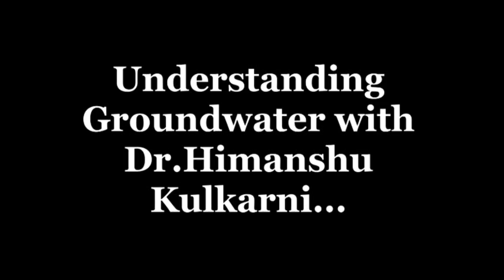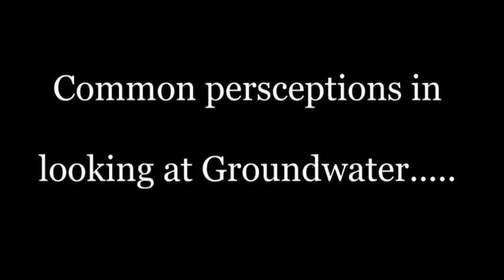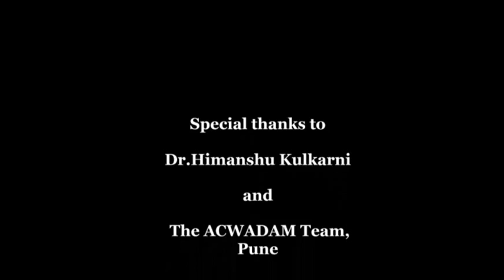Understanding groundwater with Himanshu Kulkarni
In this video Dr.Himanshu Kulkarni, a groundwater expert who was Chairman on Sustainable Groundwater Management for the 12th Plan and Executive Director, ACWADAM, Pune suggests measures to mitigate the poor groundwater scenario in the country.